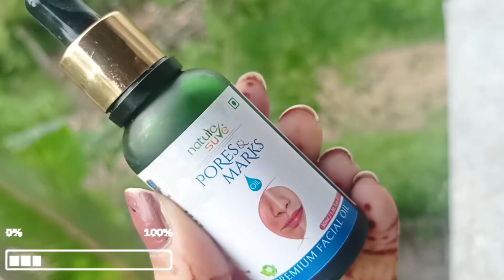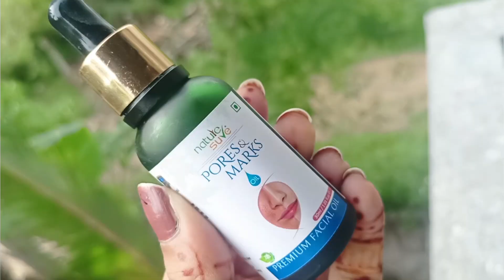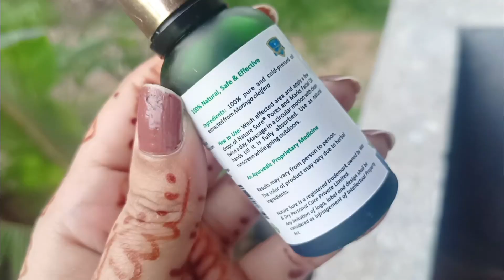Nature sure pore and mrks premium facial oil | full face massage oil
Try Nature Sure’s Pores & Marks Premium Facial Oil and put a full stop to your search

✅Unclogs & fills enlarged skin pores naturally
✅Helps heal fine lines
✅Hydrates & deep-cleans skin, removes blackheads
✅Prevents loss of elastin, collagen and keratin

If you have any skin related query or you need any health advice So you can get free consultation from the doctor provided by Nature Sure,  You Just Have To Fill Your Details By Going To The Link Given In The Description And They Will Contact You.

face massage oil for oily acne prone skin malayalam,
how to do oil massage for face at home,

Always do a patch test first to see if you are allergic to any of the ingredient or products in my video.
There is no 100% guranted that ingredients and products used in my videos will suit you.
Note: I'm not professional physician ,beautician or expert content creator.
Content published on this channel is my creativity and self tested